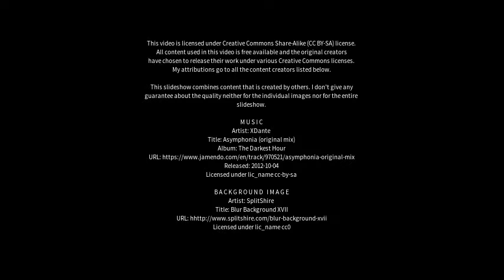Best places to visit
Best places to visit - Waldkirchen (Germany) Best places to visit - Slideshows from all over the world - City trips, nature pictures, etc.